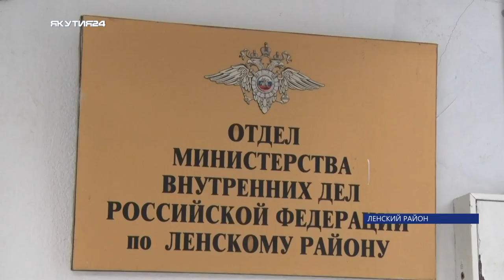Репортаж: Паводок в Ленске